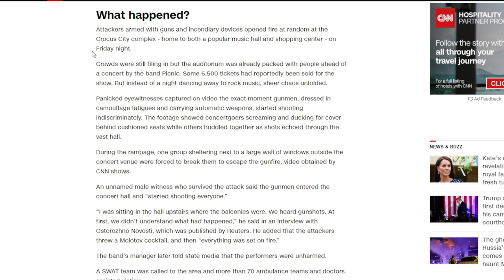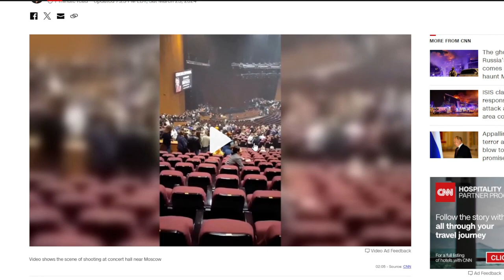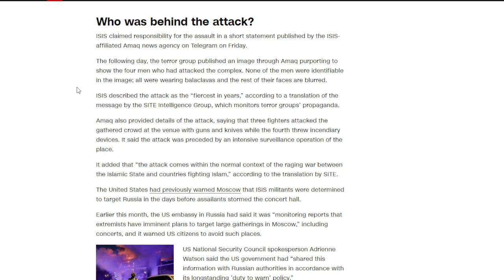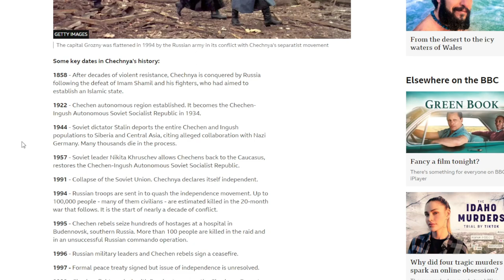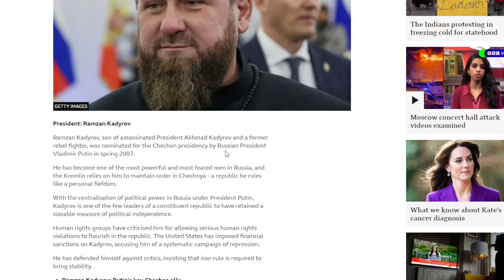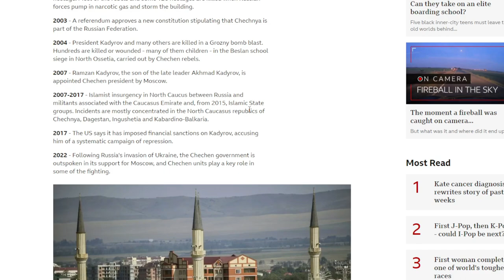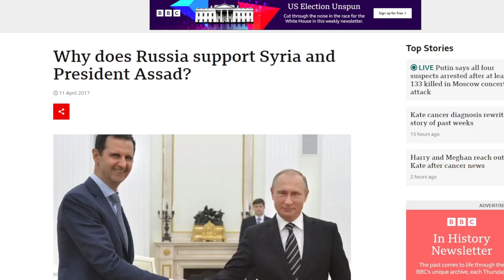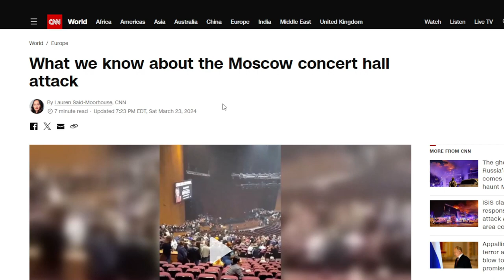ISIS ने Russia पर हमला क्यों किया? चेचन और ISIS कनेक्शन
At the Crocus City complex, which houses a popular concert hall and shopping area, attackers brandishing firearms and explosives opened fire at random on Friday night.

Before the band Picnic performed, the auditorium was already crowded with people as they filed in. It was announced that 6,500 tickets had been sold for the performance. But instead of a fun-filled evening spent dancing to rock music, complete anarchy occurred.